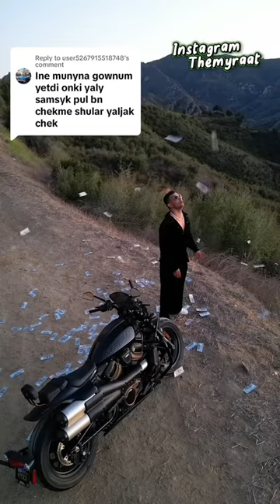Myrat ve Muhammet Amerika Hakda🤔part1